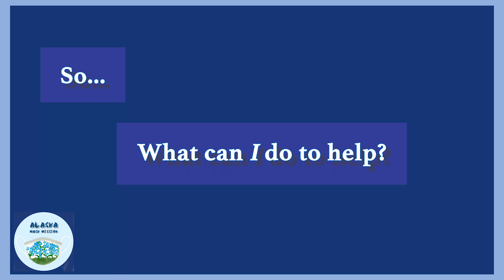Mask Mission AK: Our Message to all Alaskans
Our mission is to engage the Alaskan youth to build a community that will take action in helping to flatten the curve of the COVID-19 pandemic through advocacy in the importance of wearing masks and saving lives.

~Please consider making donations to help supply more masks for our community!

Founder and President: Sharon Kim
Vice President and Communications Director: Caitlin Omey

Make your own masks now!